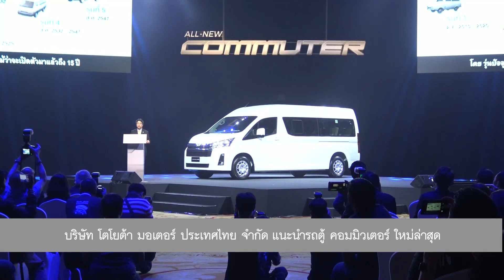ชมบรรยากาศ งานแถลงข่าวเปิดตัว All-New Toyota Commuter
บริษัท โตโยต้า มอเตอร์ ประเทศไทย จำกัด จัดงานแถลงข่าวเปิดตัว โตโยต้า คอมมิวเตอร์ ใหม่ ตอบโจทย์ลูกค้าในทุกกลุ่ม ขับขี่ง่ายขึ้น ช่วงล่างใหม่ ให้ทัศนวิสัยดีเยี่ยม เครื่องยนต์ใหม่ 2.8 ลิตร รองรับน้ำมัน บี 20 เกียร์ 6 จังหวะ ระบบเบรคเอบีเอส เริ่มจำหน่าย 15 มิย. นี้เป็นต้นไป มาพร้อมแคมเปญพิเศษดาวน์ 10 % ผ่อนนาน 84 เดือน ร่วมกับ โตโยต้า ลีสซิ่ง โดยบริษัทฯ ตั้งเป้ายอดขายที่ 800 คัน/เดือน มี 2 รุ่น จำหน่ายในราคา 1,269,000 บาท และ 1,299,000 บาท